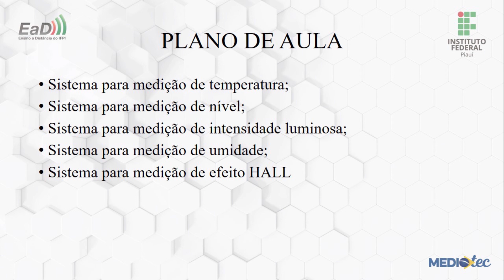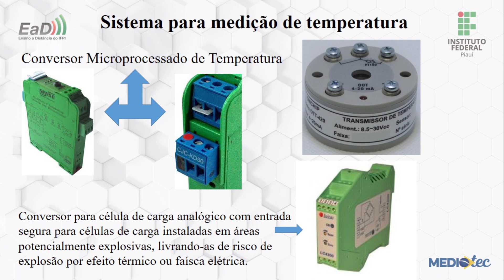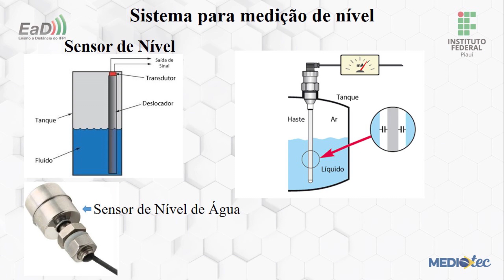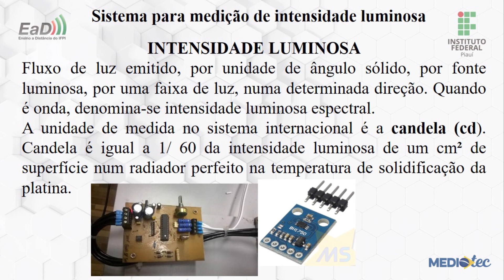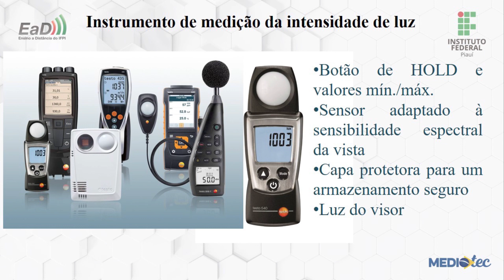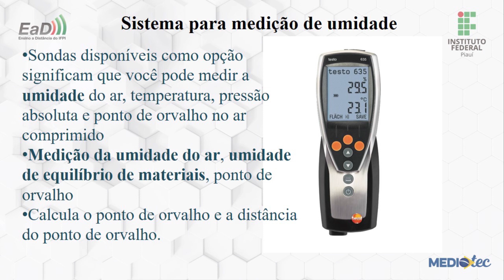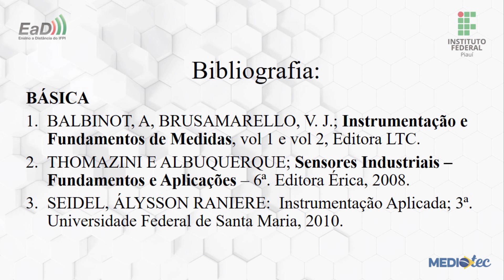Mecatrônica - Instrumentação Eletrônica - Aula 02